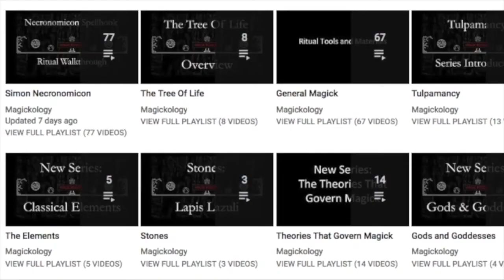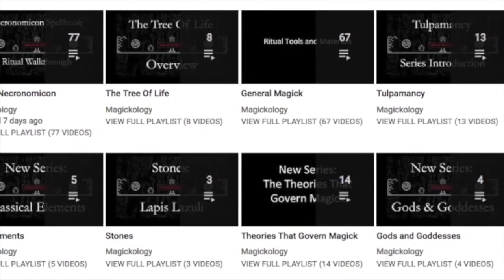Self Sabotage in Magick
Good hunting!